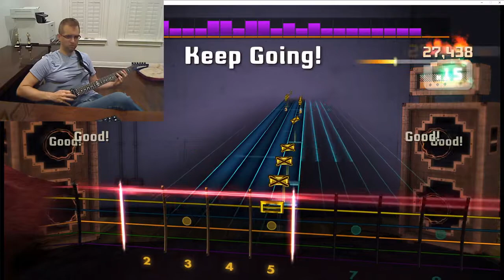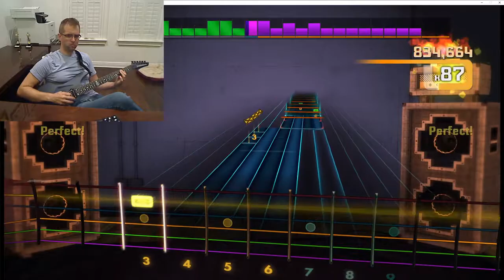Rocksmith - "Never Let Me Down Again" - Depeche Mode - HSA 100%